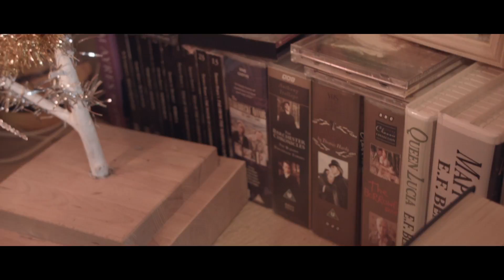Remembering Marjory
BMPCC
Premiere Pro
Resolve 12